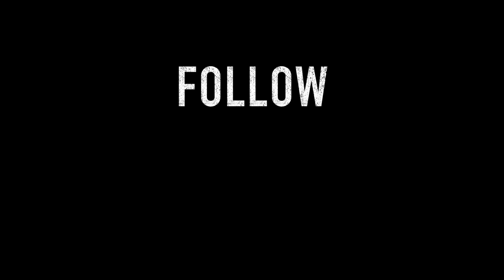Madd Max |"Look At Me"| Directed